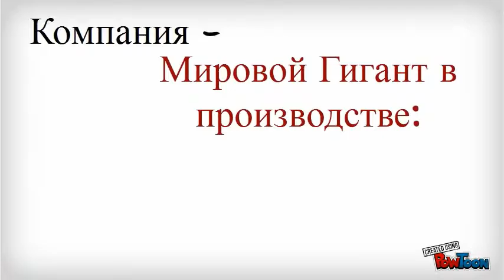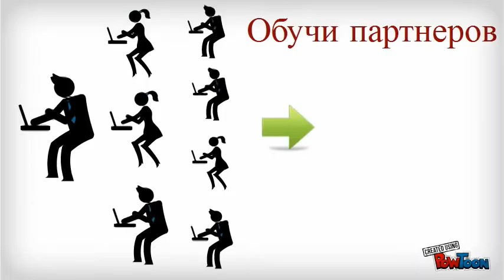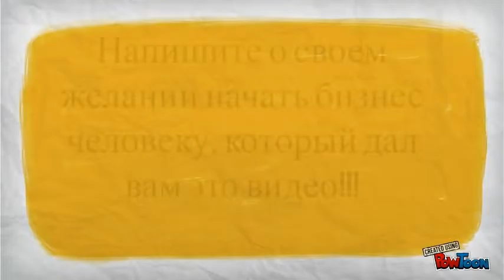Бизнес в ИНТЕРНЕТ Зарабатывай БЕЗ вложений